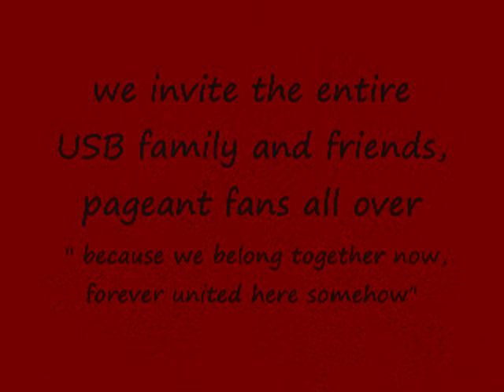USB Mock Miss USA 2010 judge registration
Mock Miss USA 2010judge  registration invitation.